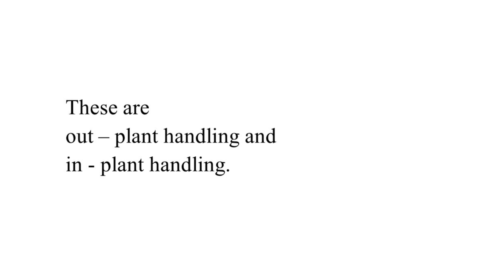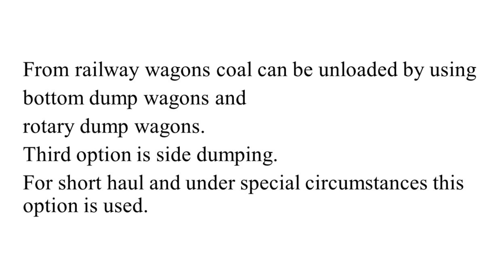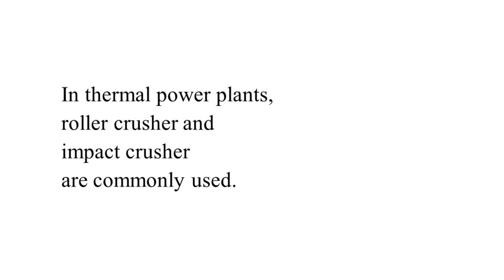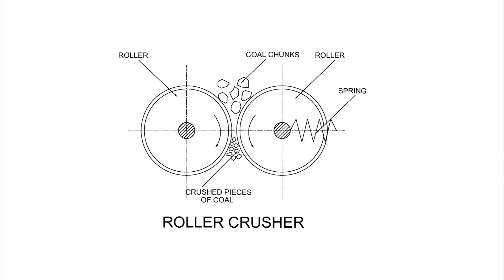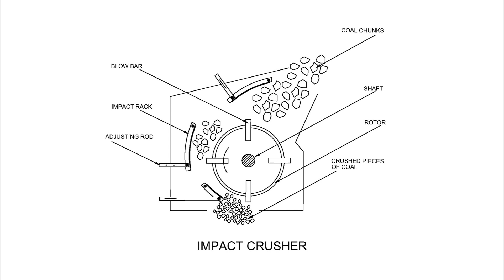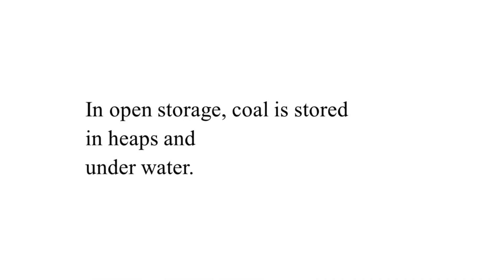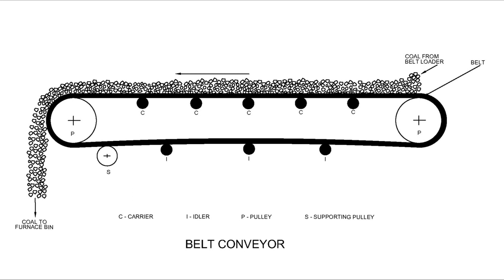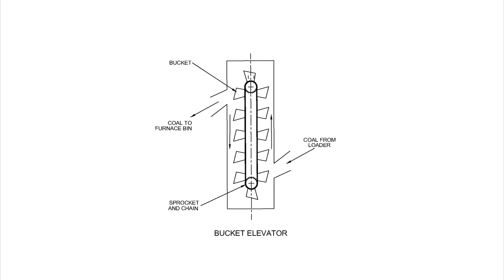THERMAL POWER PLANTS - COAL HANDLING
To generate 1800 MW of electricity, a plant needs about 53, 800 tons of coal. This should give an idea about the quantity of coal requirement in a thermal power plant. Also, coal is required on regular basis. Therefore, maintaining regular supply of coal is of immense importance.
Coal handling is a very important aspect of thermal power plants. It includes out-plant handling and in-plant handling of coal. Out-plant handling is procurement and transportation of coal from place of availability to plant. In-plant handling includes it's handling with in the plant.
This lecture describes in detail about out-plant handling of coal that includes it's procurement and transportation through railways and other means. It also takes up in-plant handling of coal that includes it's unloading, preparation, it's storage in open space and transferring it to covered storage space.